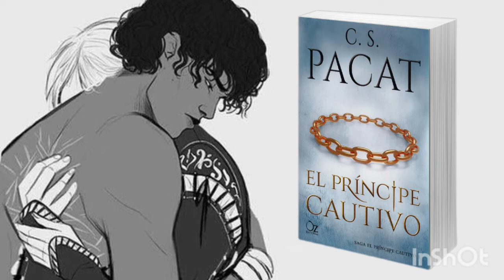📖 {Prologo} 📚 El príncipe cautivo (saga libro 1) | LECTURA | lGBt+ | AUDIOLIBRO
🌙 Ábreme 🌙

Os leo el prólogo del libro para que podais valorar por vuestra propia opinión. Espero os guste mi forma de leer y si os apetece podría subir videos leyendo libros. Me encanta leer y estoy acostumbrado a leer en alto. Este libro me gusta mucho y como ya os subí la reseña quería daros más razones para leerlo

🖼️ Interor:  scontent.fnap1-1.fna.fbcdn.net

💻 Editado con inShot